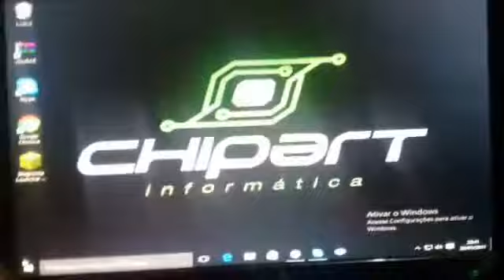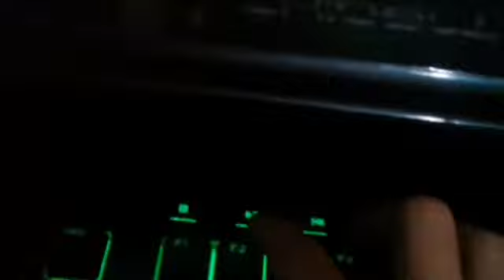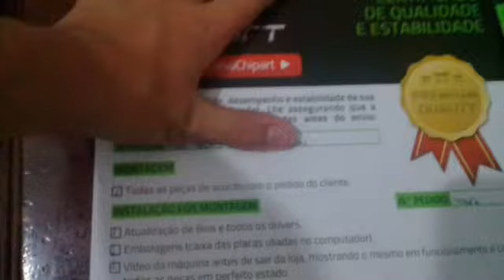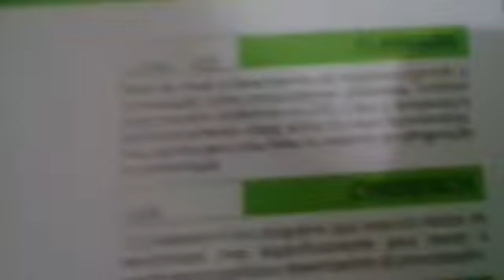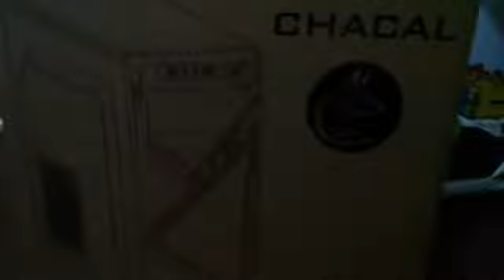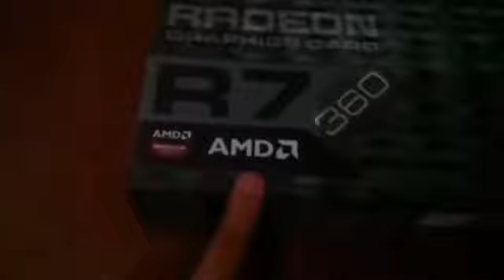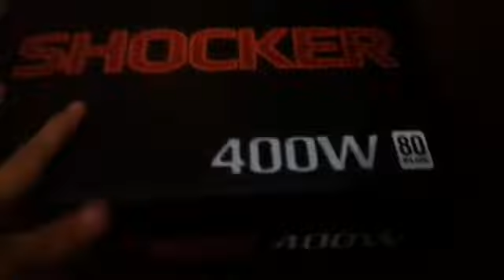Unboxing meu novo pc level one (chipart)